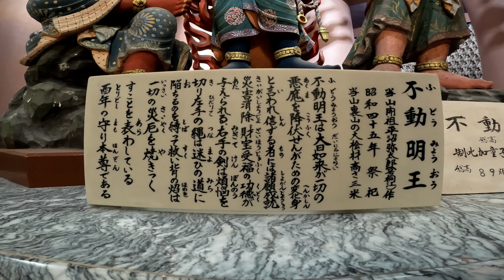埼玉県 鳥居観音 紅葉（2022 1103）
埼玉県　紅葉ランキング7位（Walkerplusから）
飯能市の鳥居観音です。
「玄奘三蔵法師」の霊骨が祀られている、観光スポットです。